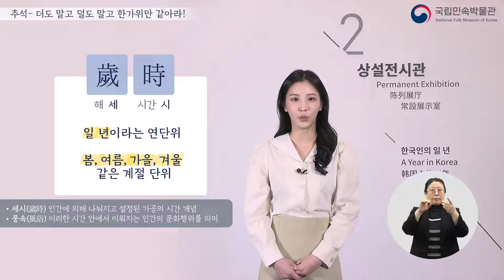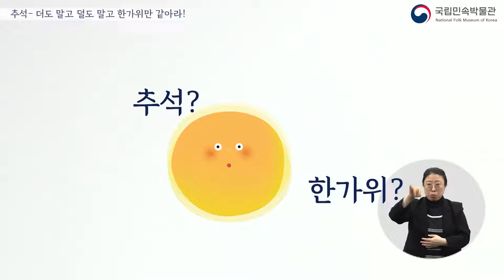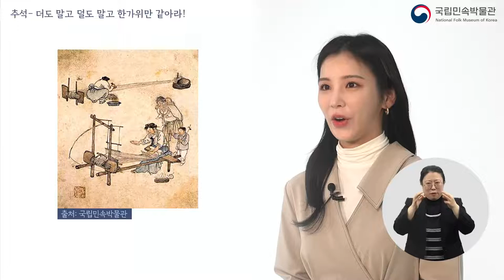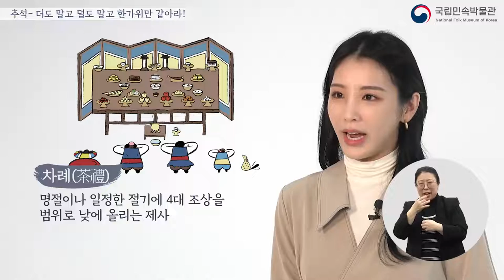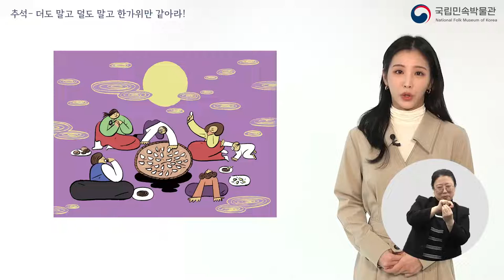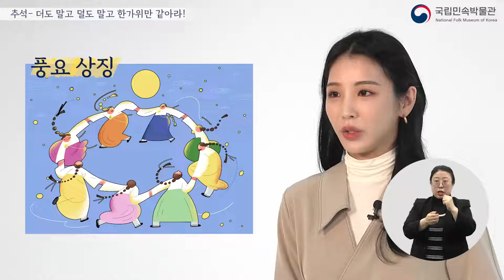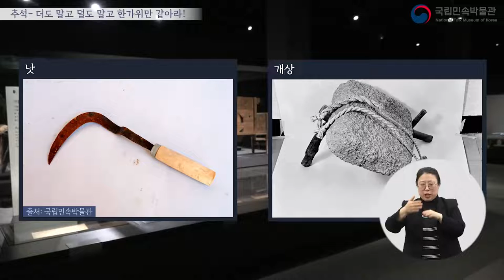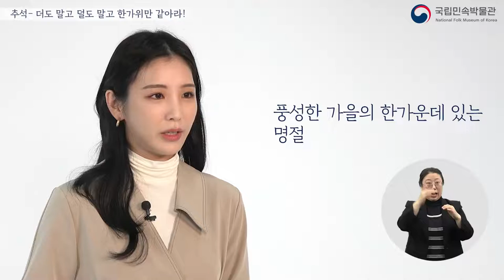[청소년교육] 한국의 세시풍속과 명절 - 추석(수어해설)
청소년을 위한 학습영상 '한국의 세시풍속과 명절-추석' 편 수어 해설 영상입니다.
더도 말고 덜도 말고 한가위만 같아라!